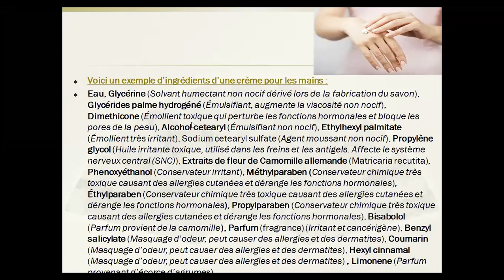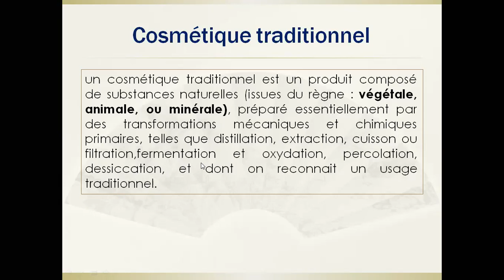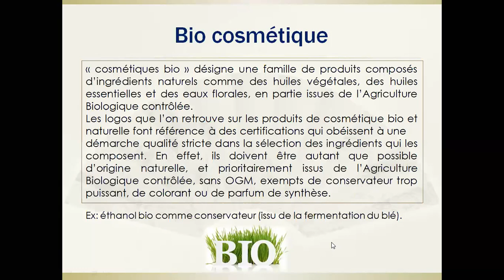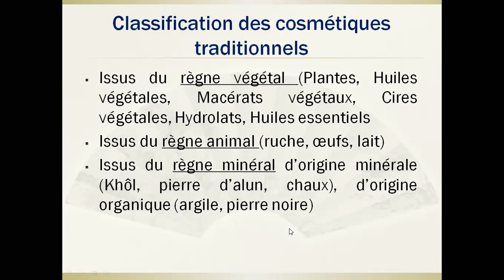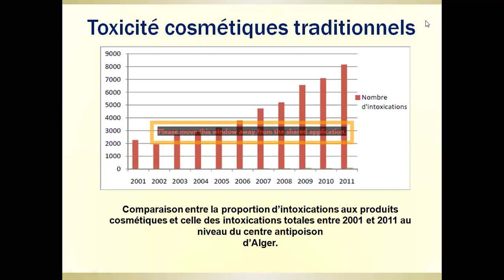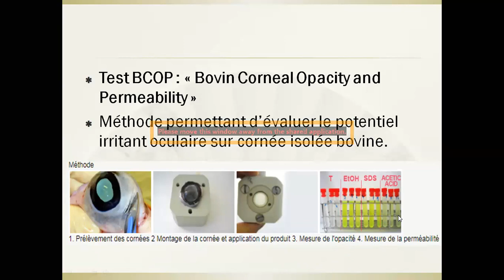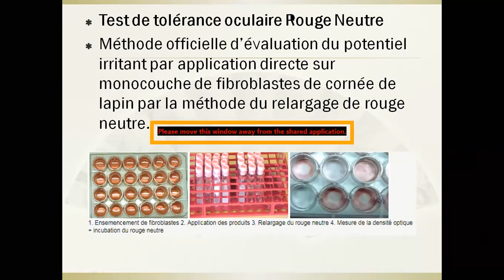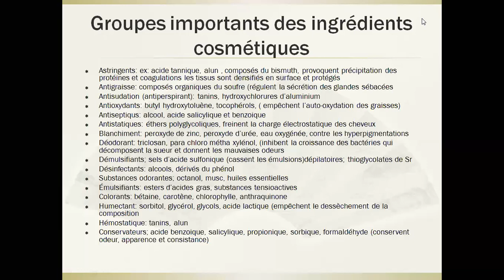Dr Kerkoub_ Intoxication par des produits cosmétiques2